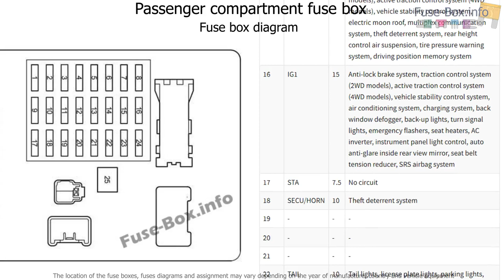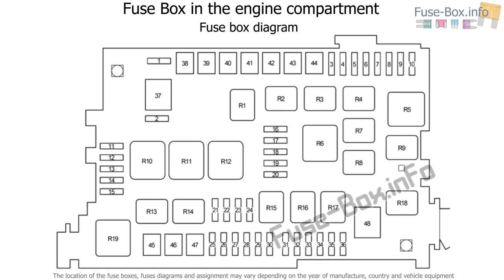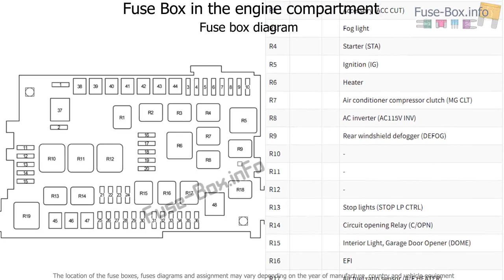Fuse box location and diagrams: Toyota 4Runner (2003-2009)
Fuse box diagram (location and assignment of electrical fuses and relays) for Toyota 4Runner (N210; 2003, 2004, 2005, 2006, 2007, 2008, 2009).